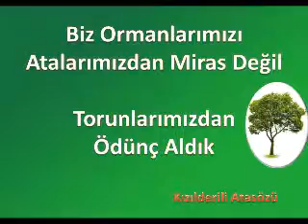BİZ ORMANLARIMIZI ATALARIMIZDAN - GÜNÜN SÖZÜ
Biz ormanlarımızı atalarımızdan miras değil, TORUNLARIMIZDAN ÖDÜNÇ ALDIK.